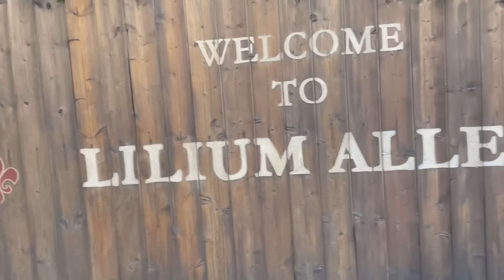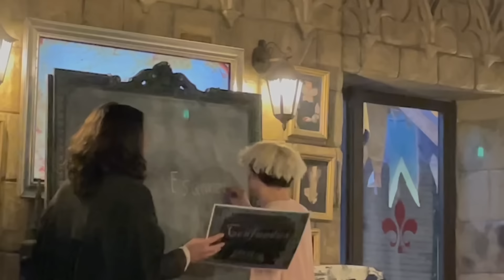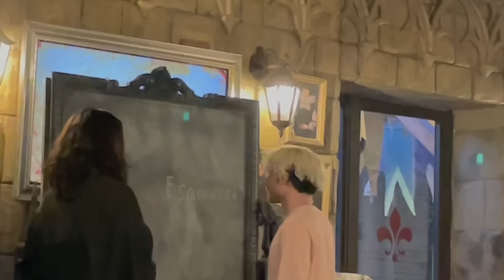PRENDIAMO UNA MACCHINA A CASO SENZA SAPERE DOVE CI PORTA! DOVE ANDREMO? *lungo viaggio*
Siamo saliti su una macchina a caso e stiamo andando in un posto misterioso! Dove andremo? 😱 Non lo sappiamo neanche noi!